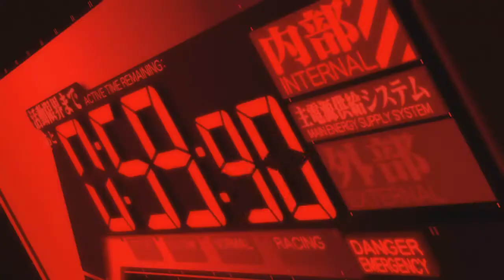Evangelion AMV= DarksidersII TRAILER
audio: Darksiders II Death comes for all official trailer
video: rebuild of evangelion 1.11 and 2.22